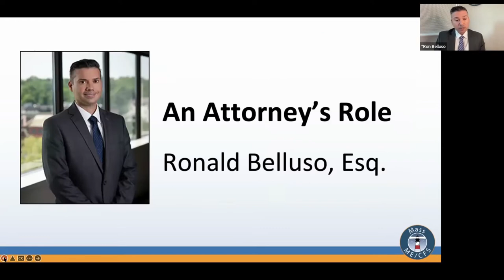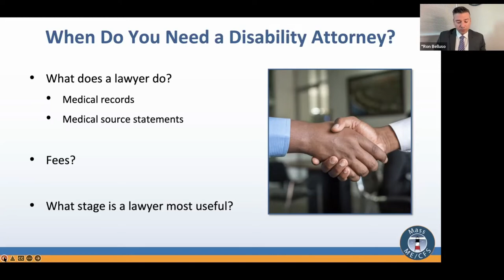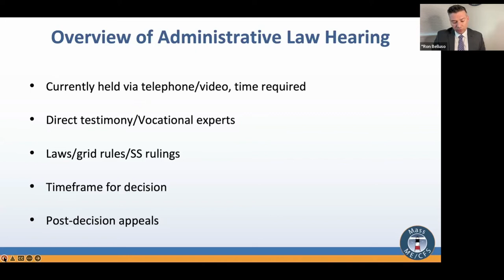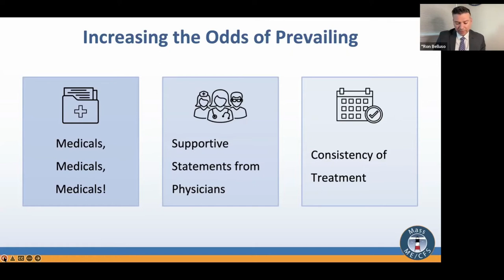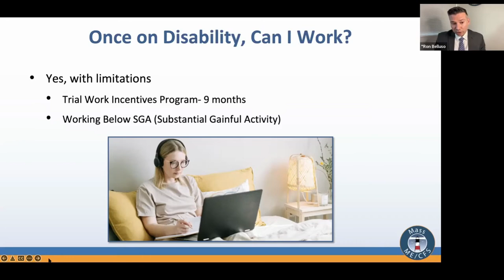Part 3/4 of Applying for Social Security Disability Benefits if You Have ME/CFS or Fibromyalgia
Ronald Belluso, Esq. discusses an attorney's role in the process of applying for disability.  He specializes in disability at Keches Law Group, and is a MassME Board member. Ron has successfully represented many ME/CFS (myalgic encephalomyelitis/chronic fatigue syndrome) and other disabled patients through the disability process and at Administrative Hearings and is a member of the National Organization of Social Security Claimant’s Representatives (NOSSCR).

The content of this conversation applies to chronic illnesses such as ME/CFS (myalgic encephalomyelitis/chronic fatigue syndrome), fibromyalgia, Long Covid, and Chronic Lyme Disease.

This program is part of “Sunday Conversations with MassME,” a monthly speaker series with discussion on a wide variety of topics.  For more information about the Massachusetts ME/CFS & FM Association,

For more resources from this event, including slides and links, go